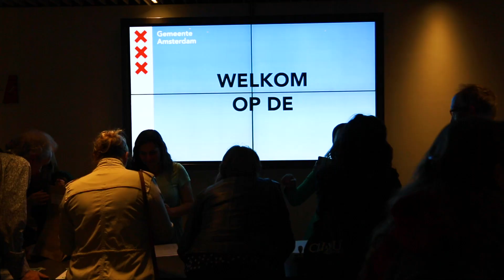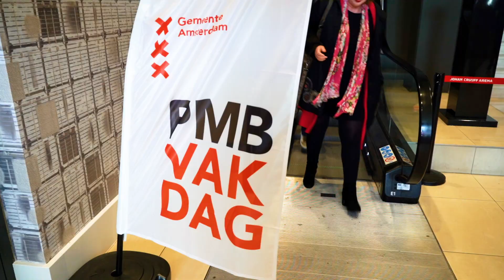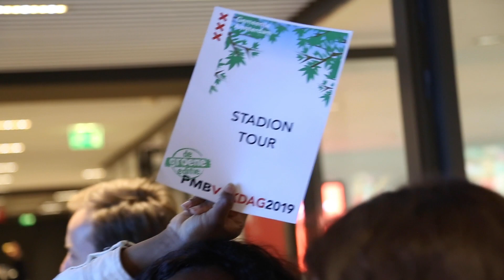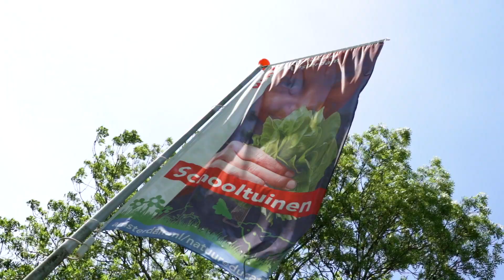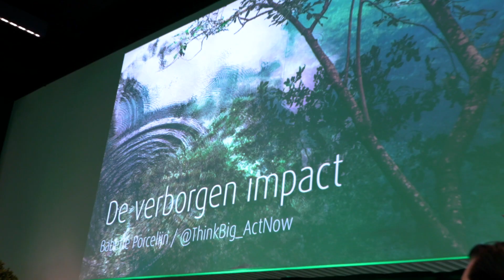PMBVAKDAG2019 de groene editie